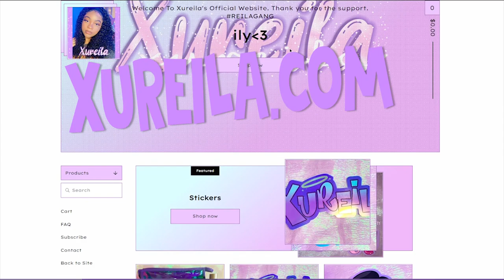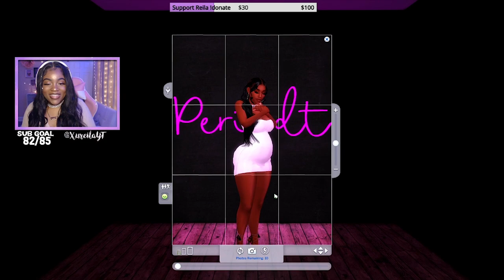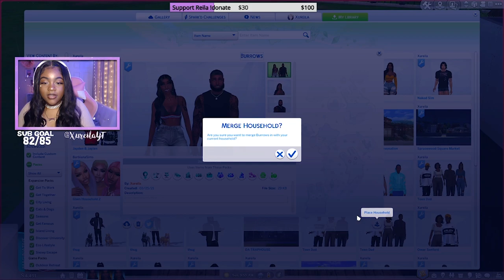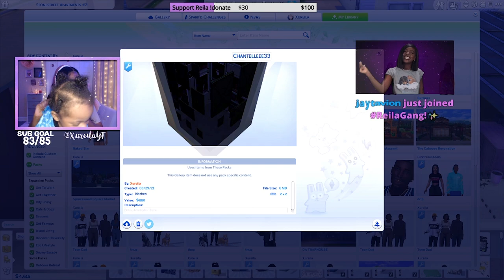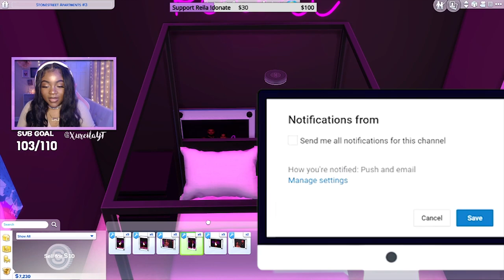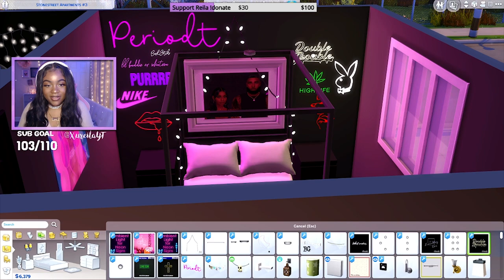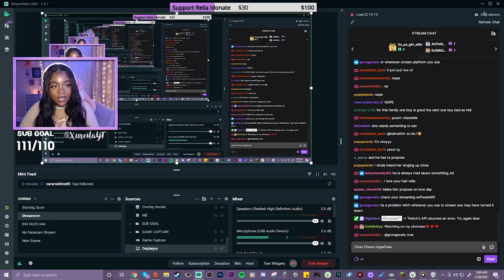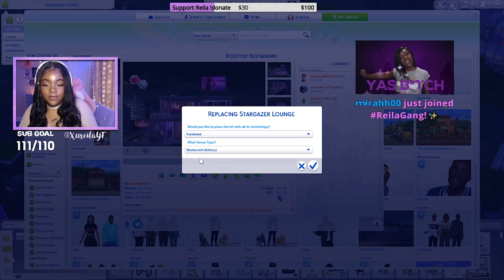*He Proposed* 💍 The Henderson's Family (stream series) #4 LIVE🔴 3/29